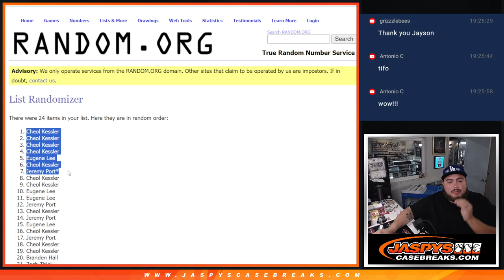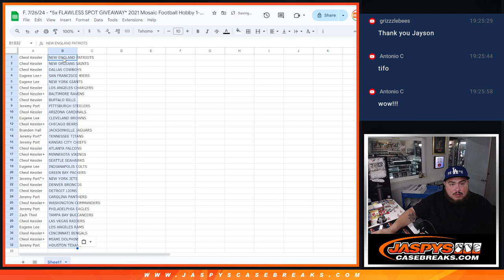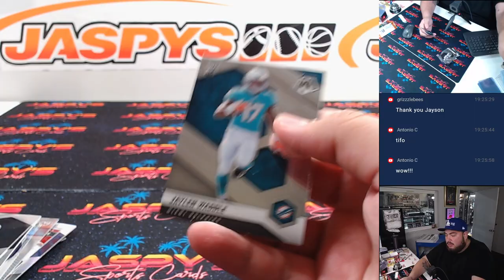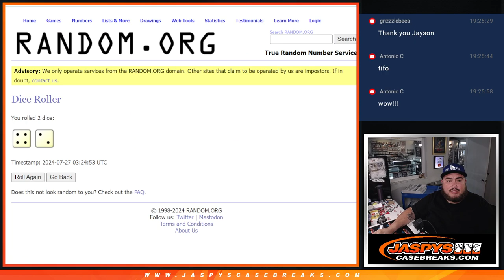F. 7/26/24 - *5x FLAWLESS SPOT GIVEAWAY* 2021 Mosaic Football Hobby 1-Pack #206 *RT*